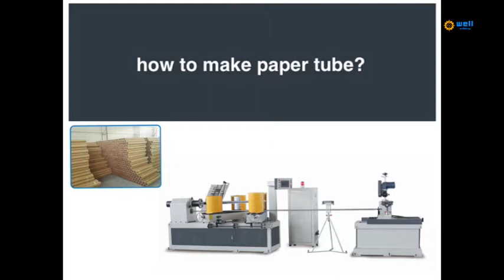High speed automatic paper tube machine